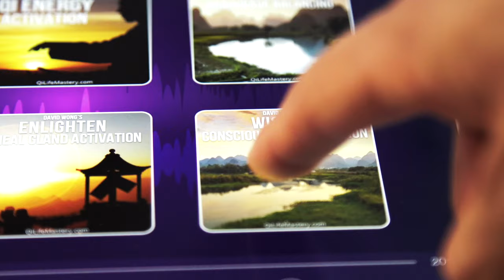SCAMMED by a FAKE GURU? Do This Next...